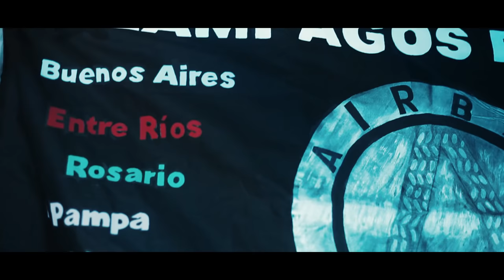AIRBAG - Un día en la vida #1